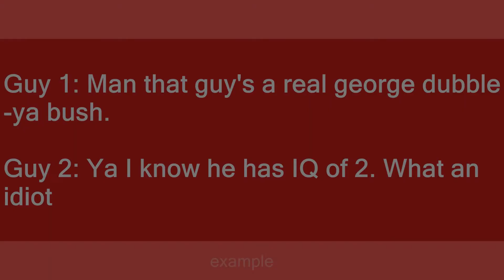george dubble-ya bush